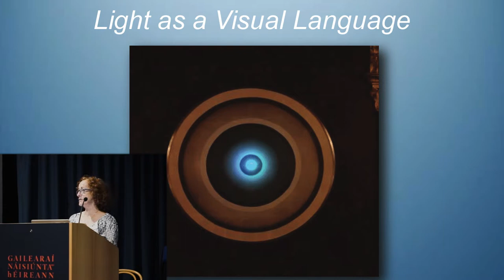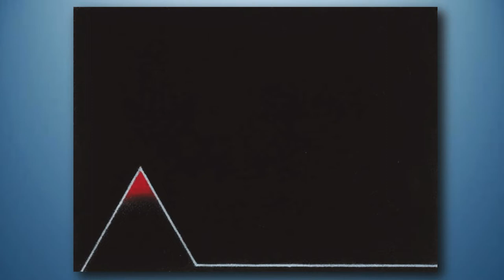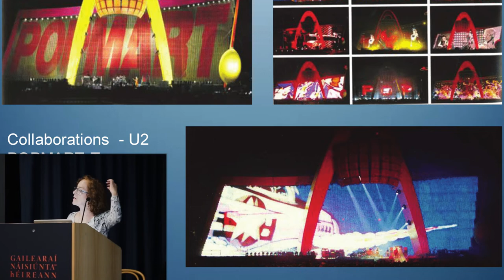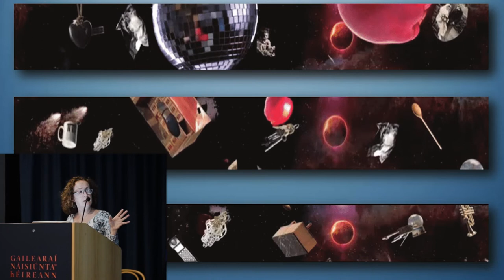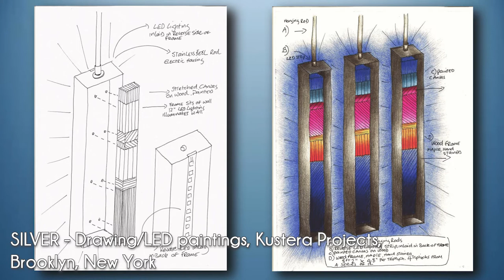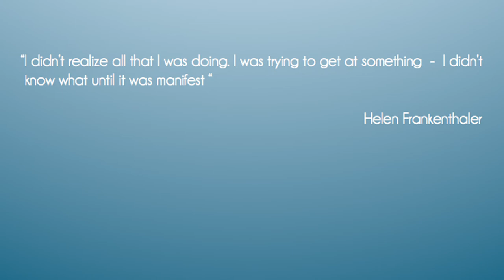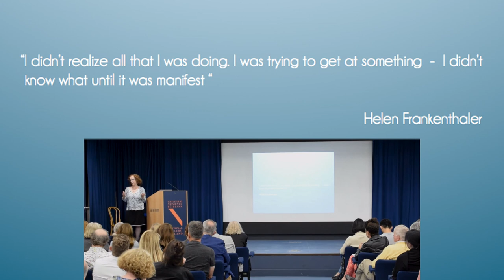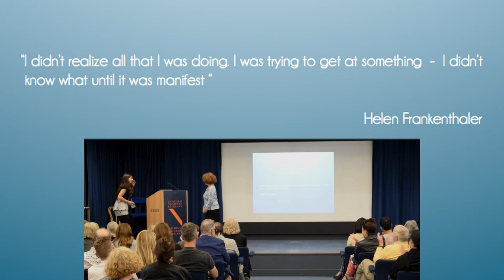CATHERINE OWENS | ARTIST TALK | NATIONAL GALLERY OF IRELAND | SEPTEMBER 2019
REFLECTION & ILLUMINATION - LIGHT AS  VISUAL LANGUAGE
In September 2019, The National Gallery of Ireland invited Catherine Owens to come and talk about her life and work living in New York City. The focus of the lecture was her multidisciplinary arts practice, and in particular her use of LED lighting technology as a medium. The lecture was given in conjunction with the exhibition titled 'Sorolla : Spanish Master of Light'.

In this video, Owens speaks about her childhood growing up in Ireland, attending college in Belfast, Ireland in the early 1980's (during the  height of the Troubles), and her decision in the mid 80's to emigrate  to New York. She discusses her solo practice, her recent exhibitions, and her collaborative work over many years with the band U2.  She also talks about artists who's work has influenced her: Christo and Jean Claude, James Turrell, Bill Viola, Jenny Holzer, Helen Frankenthaler, Es Devlin, Camille Souter, Cecil King and El Greco.

The lecture is a record of a particular time in New York's art history and illustrates how living in the city shaped Owens's life and work over the last thirty years.

For further information please go to:
catherineowens.net